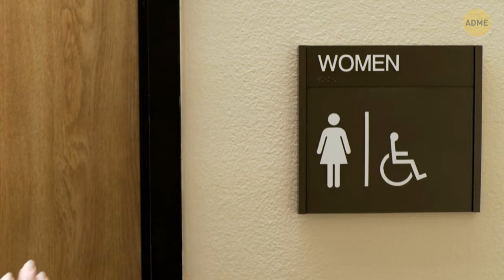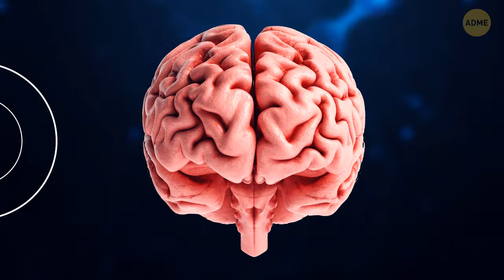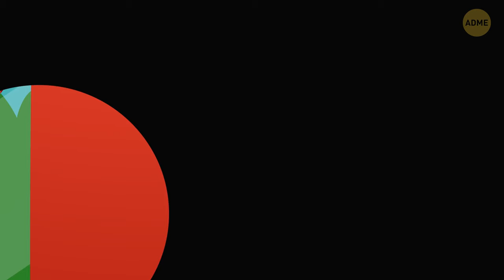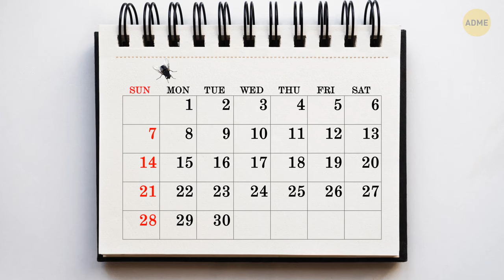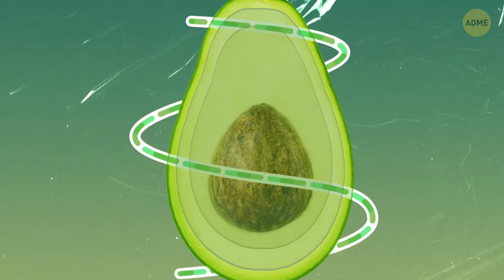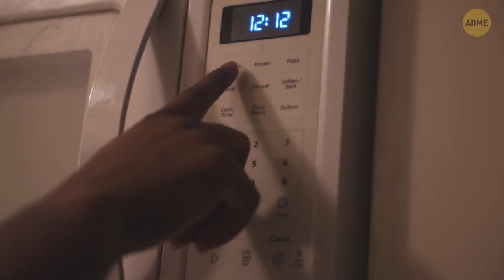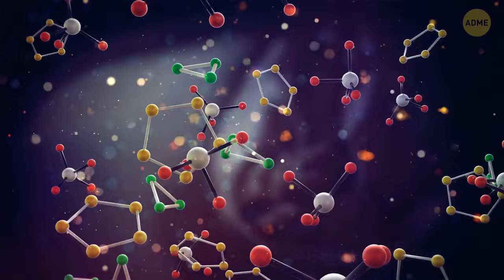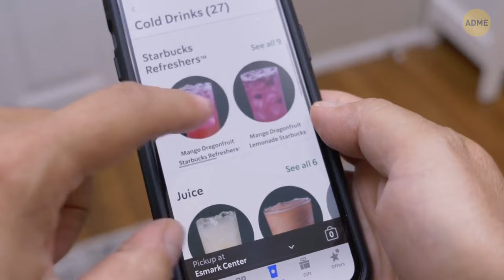50 советов для кухни, которые помогут вам выглядеть как шеф-повар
👩‍🍳 Повысьте свой кулинарный уровень! Откройте для себя наши гениальные кухонные советы, которые превратят вас в профессионального шеф-повара KitchenHacks CookingTips 🍳👨‍🍳